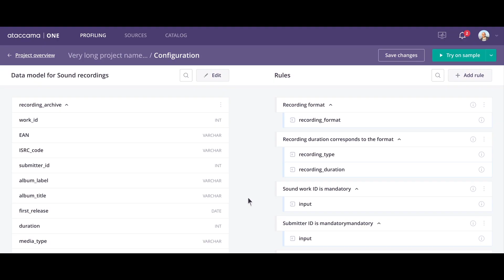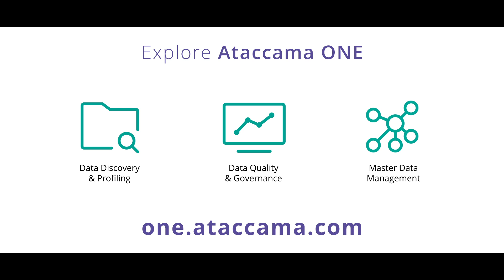Ataccama launched Ataccama ONE (Toronto)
Ataccama ONE is a smart and collaborative data curation platform for digital transformation. Watch the video to learn more about Ataccama, our clients, and partners.